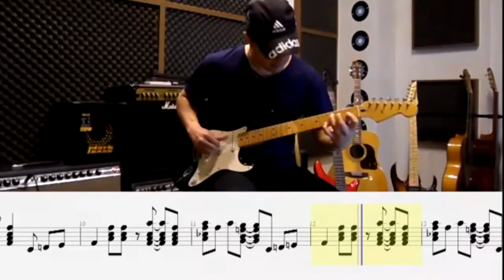Theme of "The Great Grape Ape" by Saeed Hasanzadeh